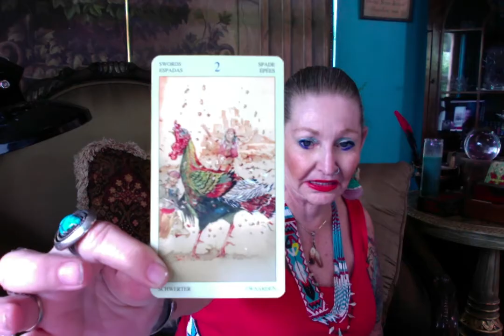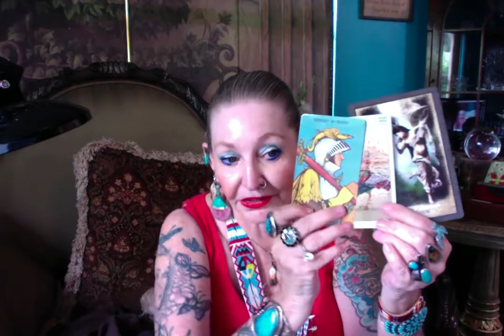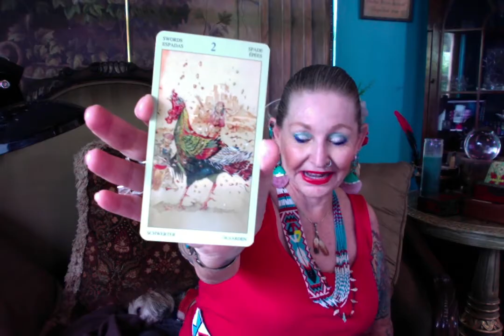Energy of the Day ----- Ganga Tarot